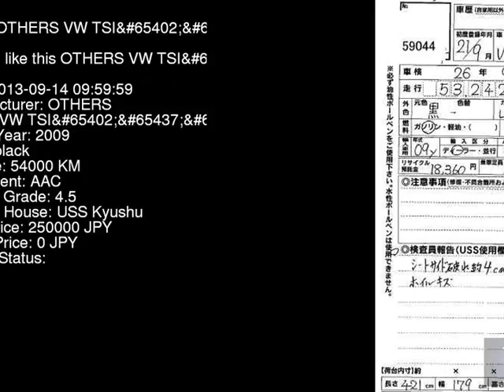2009 OTHERS VW TSI_ 1KCAX